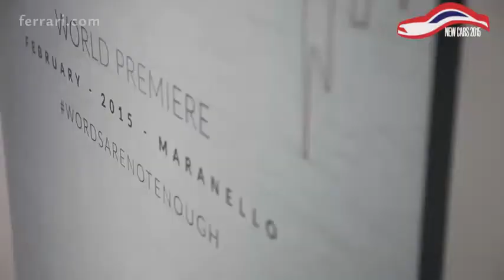2015 Ferrari 488 GTB Review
2015 Ferrari 488 GTB Review
2015 Ferrari 488 GTB Review
2015 Ferrari 488 GTB Review
2015 Ferrari 488 GTB Review

Designed by the Ferrari Styling Centre, the new 488 GTB features very sculptural flanks which are the key to its character. Its large signature air intake scallop is a nod to the original 308 GTB and is divided into two sections by a splitter. The wide front spoiler features a double profile to improve the thermal efficiency of the radiators positioned at the sides. At the centre two pylons are combined with a deflector which channels air towards the flat underbody. The broad, low tail is also dominated by aerodynamic solutions, including an innovative blown spoiler which generates downforce without increasing drag. This works in conjunction with an aggressive ramp angle for the diffuser which features active flaps. The greater height required for the diffuser was achieved by repositioning the exhaust tailpipes. The circular LED tail lights have also been redesigned.

In the cockpit, the seamless integration of the new satellite control clusters, angled air vents and instrument panel heightens the sense that the cockpit is completely tailored around the driver. Usability was the key word in the design, leading to an extremely sporty ambience that in no way compromises on comfort. There are plenty of classic Ferrari styling elements too, such as the clear separation between the dashboard and tunnel, the multifunctional steering wheel, the control switch bridge and wraparound seats. The graphics and interface of the infotainment screen have also been completely redesigned while the design of the car’s new key takes its inspiration from the car’s cylinder banks and allows keyless starts.

The Ferrari 488 GTB’s new 3902 cc V8 turbo is at the top of its class for power output, torque and response times, making it the new benchmark for this kind of architecture. The engine unleashes 670 cv at 8,000 rpm along with 760 Nm of maximum torque in seventh gear and a response time to the accelerator of just 0.8 seconds at 2,000 rpm. These figures are sufficient to allow the Ferrari 488 GTB to accelerate from 0-200 km/h in an astonishing 8.3 seconds and, when combined with the radical innovations introduced on all aspects of the car’s performance, lap the Fiorano track in just 1’23”.

More than 800 clients from all over the globe enjoyed the privilege of being the first to admire the Ferrari 488 GTB at close quarters. The Prancing Horse’s latest creation will not officially be unveiled until the Geneva Motor Show but has already proven the undisputed star of two evenings at Maranello.

-Cars 2015